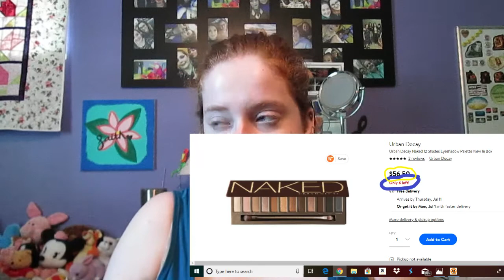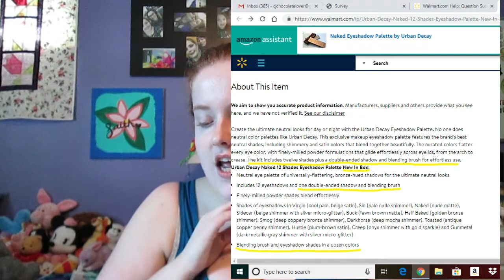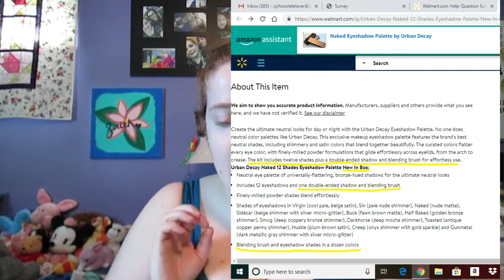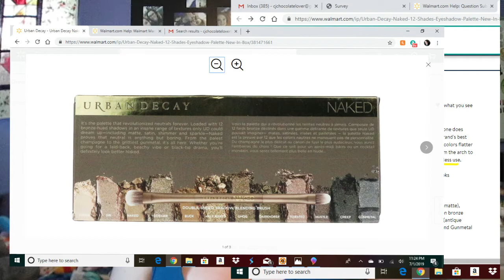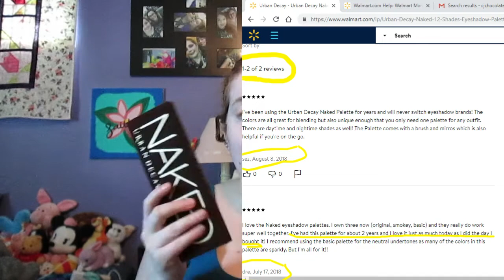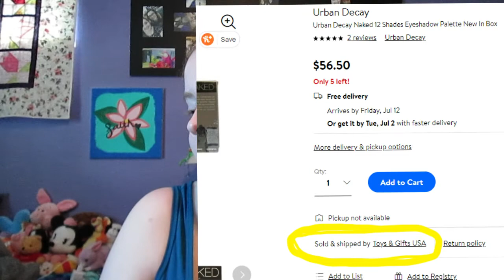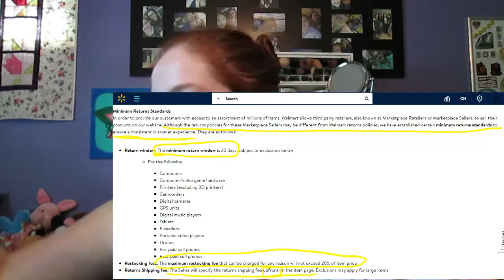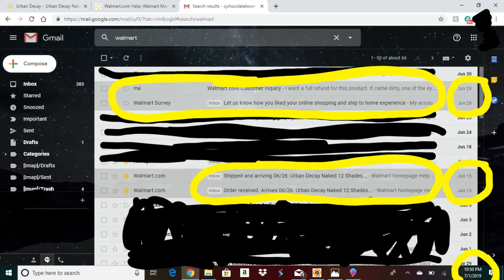WALMART IS SELLING URBAN DECAY DUPES!!!! *I was SCAMMED* (With Receipts)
The fact that I spent $56 on a FAKE Urban Decay Naked palette and got so excited because I thought I had finally found an authentic one to replace my old one is SO SCREWED UP!!! I hope Walmart see's this and realizes what some of their "businesses" are selling!

Hey everyone!!!
Thank you so much for the love and support I've already gotten from previous videos!! I hope you enjoy this one just as much!!!